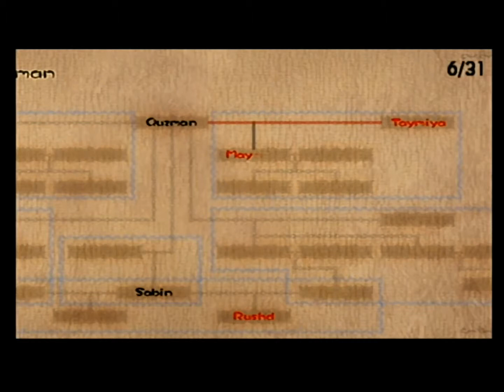Let's play Baten kaitos Episode 22 - A bord du paquebot express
Nouvel épisode de baten kaitos sur gamecube, jeu de 2005.Vu qu'on a fait le tour de l'ile pour le moment, c est parti pour la seconde ! On prend le paquebot express direction l'ile de Diadem!